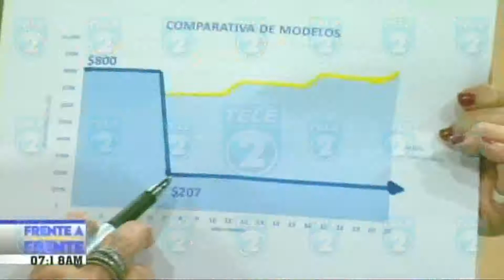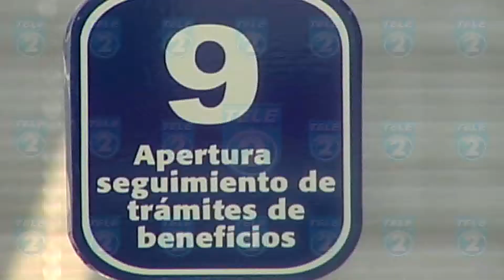FRENTE A FRENTE